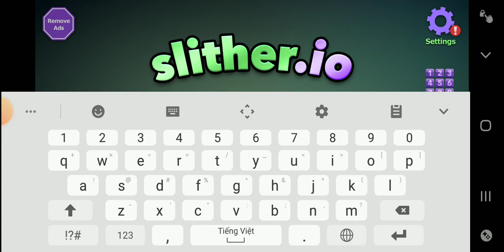slither.iô wow 15k score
u mai gót